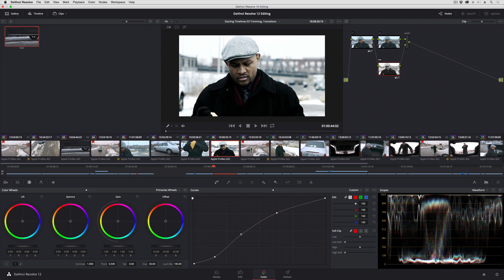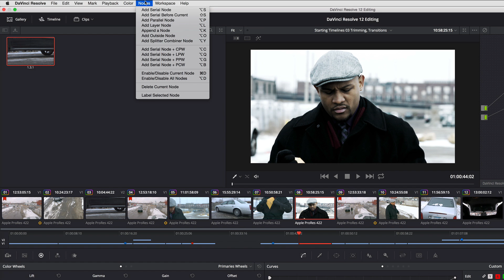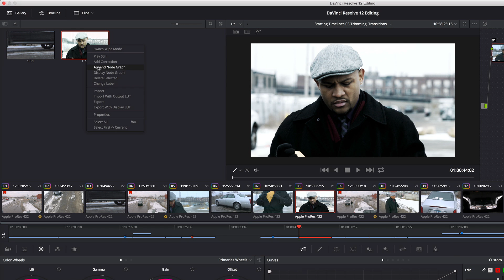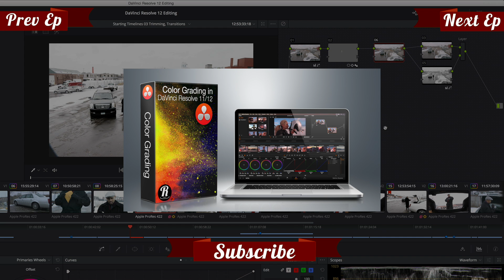DaVinci Resolve in Under 5 Minutes: How To Use Compound Nodes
In this episode of DaVinci Resolve in Under 5 Minutes, Alexis Van Hurkman shows you how to clean up your node tree with compound nodes. Using this technique, you can also save your work to apply it as an effect on other clips.